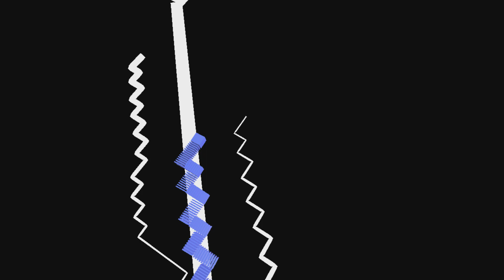Dancing Line - The Black & Space (FanMade by RinbowHerry)